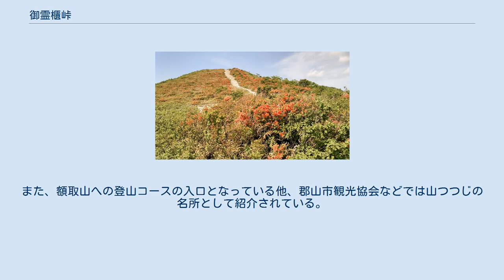御霊櫃峠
御霊櫃峠 山つつじの季節 御霊櫃峠（ごれいびつとうげ）は、福島県郡山市にある峠。
 郡山市逢瀬町と湖南町の境となる場所にある標高876mほどの峠。
付近の山からは猪苗代湖や郡山市街が見下ろせる。
 平安時代後期、前九年の役では、源義家の家臣・鎌倉景正（景政）が付近を平定して御霊の宮を造営し、鎮護を祈ったが災害が相次いだ為、この地の山中の霊石に神霊をうつして五穀豊穣を祈願した。
この石が御霊櫃と呼ばれるようになったから名付けられたと伝えられる。
 幕末は戊辰戦争（会津戦争）で会津藩が薩摩藩や長州藩らの官軍の進軍を防ぐ要衝の地となり、峠周辺には現在でも防塁の跡が残る。
 また、付近の山の頂上北側には風神社、雨神社という祠があり、古くから水不足の際には雨ごい、嵐の際には災害のないよう神に祈りがささげられたと伝わる。
明治時代頃からは、麓の多田野本神社の関係者が毎年6月に参詣する伝統行事が行われている。
 峠を林道ごれいびつ線が経由している。
また、額取山への登山コースの入口となっている他、郡山市観光協会などでは山つつじの名所として紹介されている。
林道脇には自動車10台程度が駐車可能なスペースや公衆トイレなどがある。